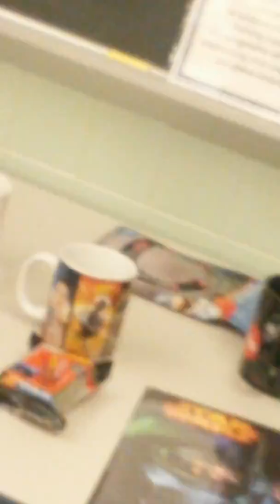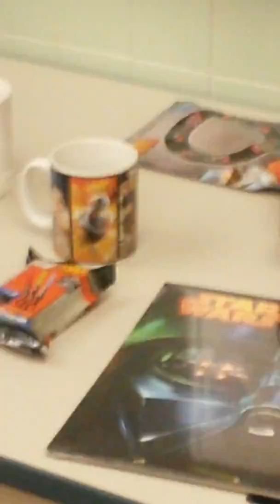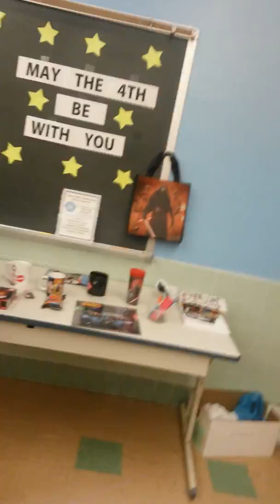Ducks and roses pt 4